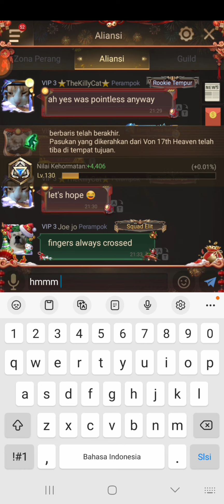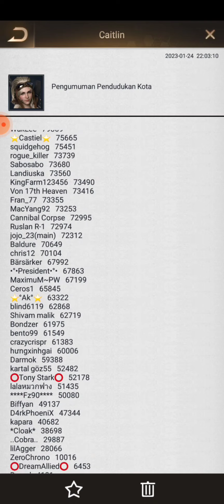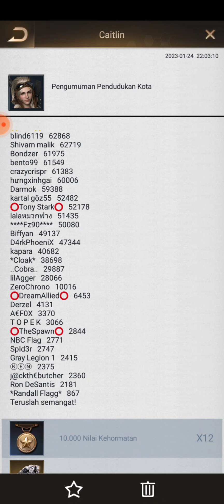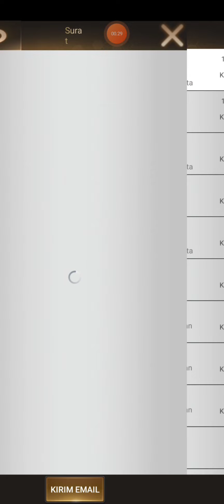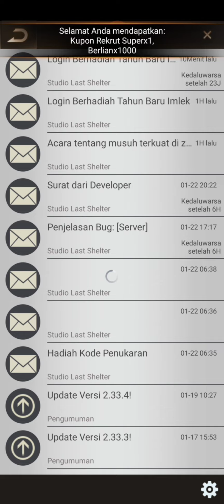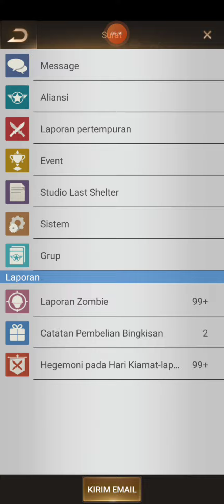Last Shelter Survival : Attack and never stop Attack 😅😅😅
relentless attacks